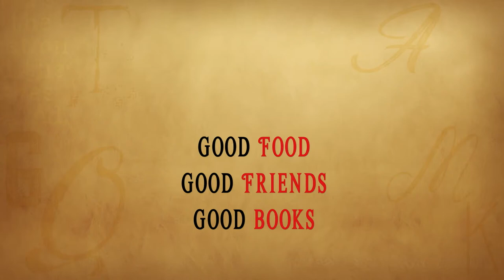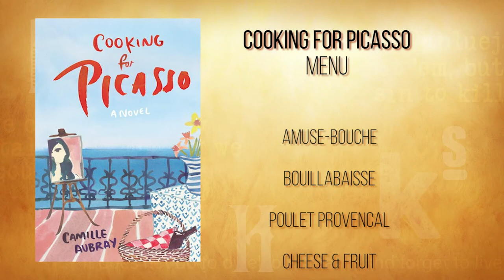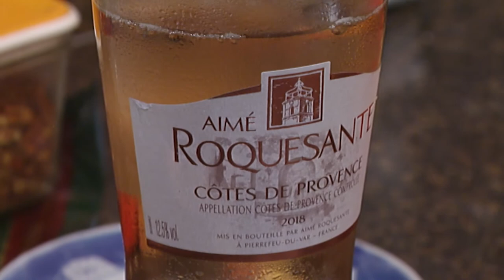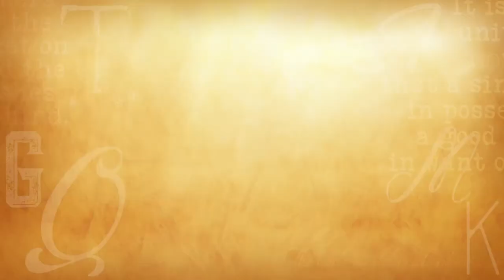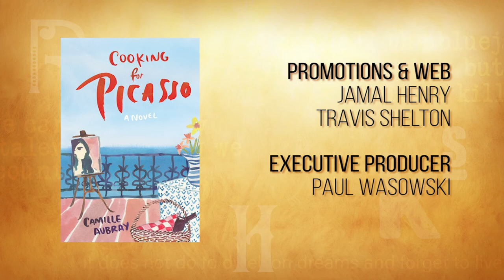Dinner and a Book - Cooking for Picasso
In researching Picasso's many years of living on the Cote d'Azure on the Mediterranean, author Camille Aubray discovered a true but little-known fact: in 1936 Picasso's life in Paris was in such utter turmoil that he'd actually stopped paining. For Picasso, his personal life and his professional life were indelibly intertwined. Tuck Langland joins Gail Martin to discuss “Cooking for Picasso” while making French cuisine.